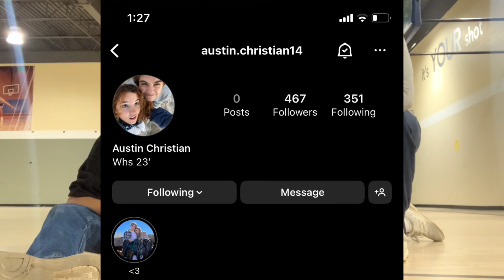1v1 A Random Stranger In Basketball At 24 Hours Fitness *You Won’t Believe Who Won*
Yo what sup guys it’s Azariah Williams AKA Outgoing Azzy here. In this video, I 1v1 a random stranger in basketball 🏀 at 24 hours fitness you won’t believe who won. It’s was a good game my opponent is good he had some great shots I made some pretty good shots as well I stole the ball from him I had a lot of energy. Watch all the way to the end to see who won 🏆

Shout out to Austin thanks 🙏 for playing ggs

Thanks 🙏 everyone for watching if you enjoy please give this video a like and don’t forget to subscribe and turn on the post notifications bell 🛎️ share this video with anyone you know.

Thanks 🙏 y’all for 6,000 subscribers its really mean a lot to me you guys are making my dream come true. Love ❤️  you guys

Remember I love ❤️ you but God love you more

Age:19
Ethnicity: Black African American 🇺🇸
State: Colorado USA 🇺🇸
Religion: Christian
Favorite thing to do: Make a lot of fun YouTube videos

If you got to the bottom of this you are awesome 🤩

I Love Basketball 🏀